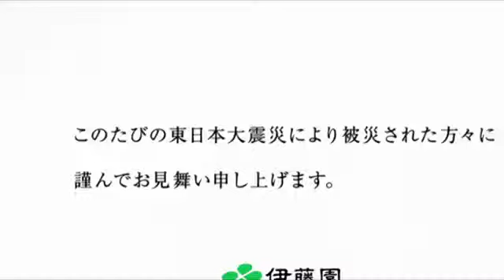Maki Yoko Tully's Coffee commercial